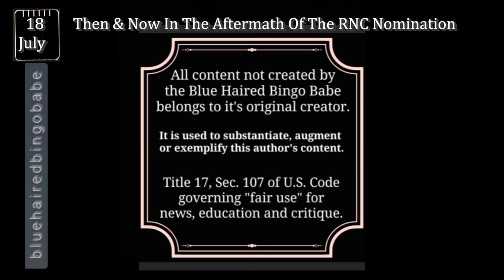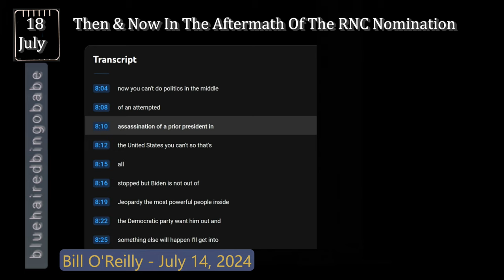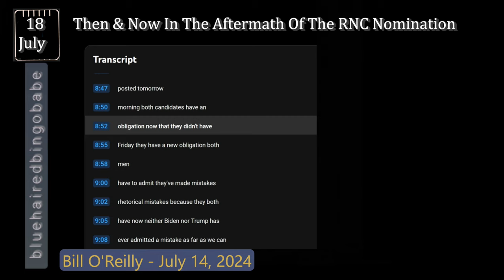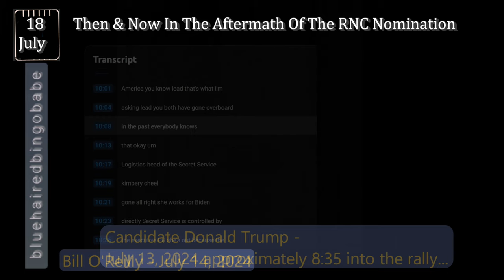In The Aftermath & The Start Of RNC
In the days following June 13, 2024, there is a flood of information and speculation. Today we look at a couple of commentators as well as the headlines as the Republican National Convention convened to vote on their Nominee in the 2024 Presidential race.